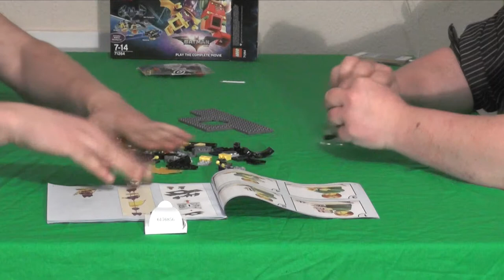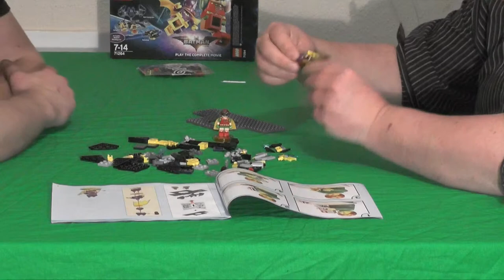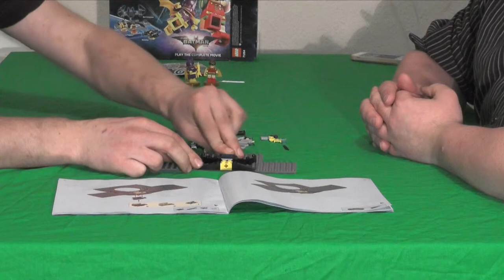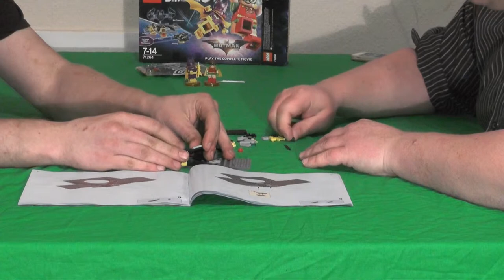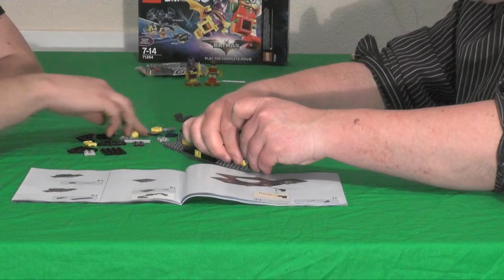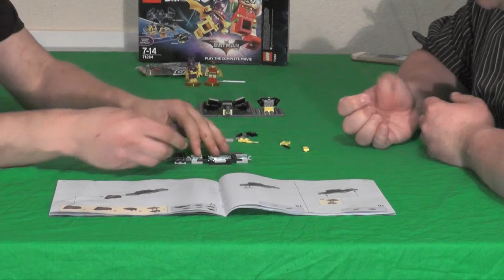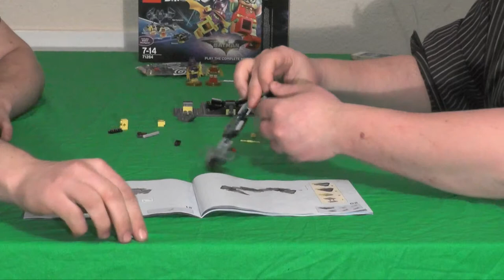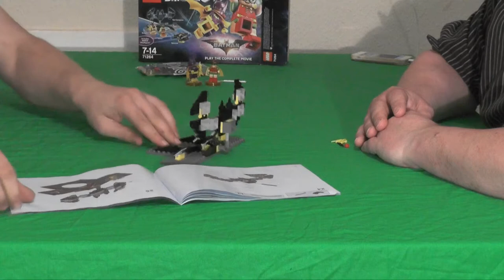Let's build "Lego Dimensions" 19 - Story Pack - Lego The Batman Movie